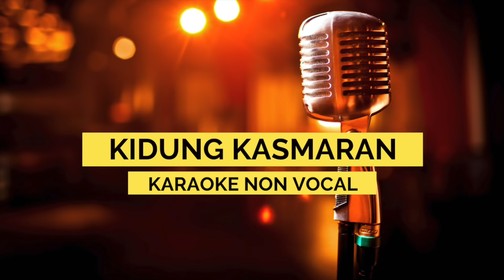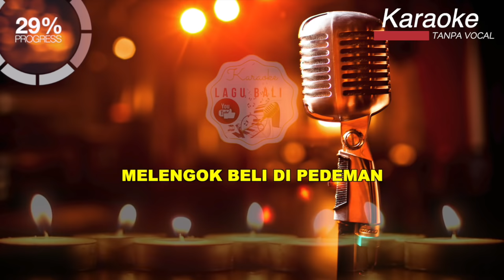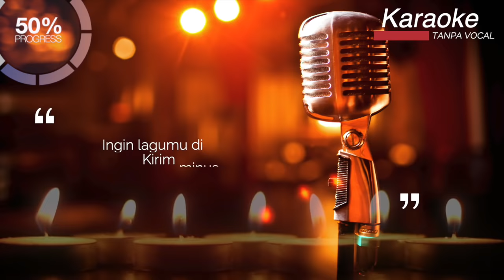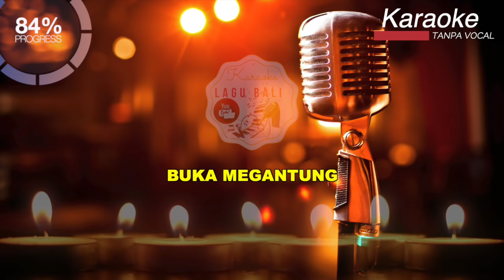KIDUNG KASMARAN (Karaoke Lagu Bali NO VOCAL)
Karaoke Lagu Bali Tanpa Vocal /Minus One
Judul : Kidung Kasmaran
Di populerkan oleh : Okid Kres